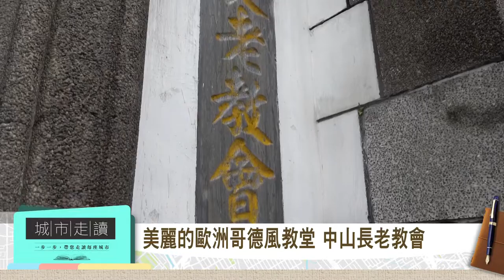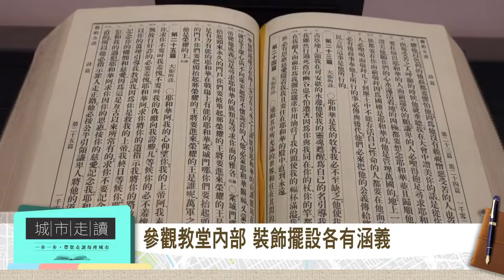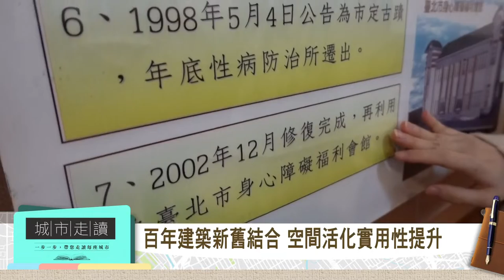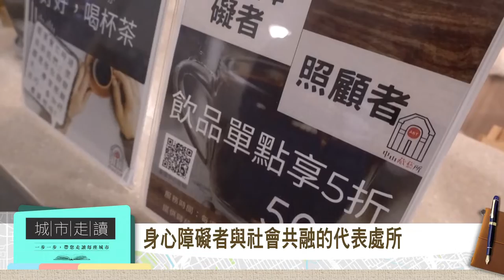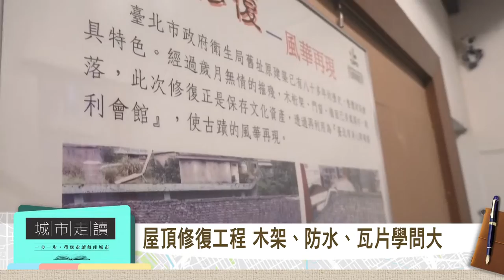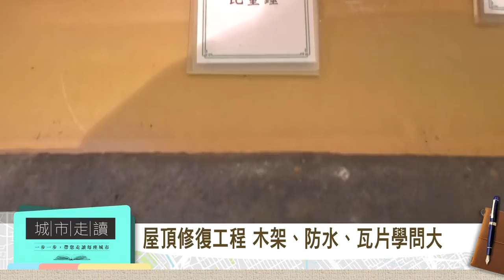台北城市走讀 第七集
00:00 美麗的歐洲哥德風教堂 中山長老教會
12:59 中山藏藝所 歷史與現代交織 身心障礙者築夢舞台